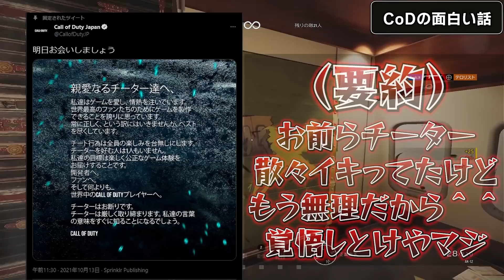【完全敗北】某大手ゲーム会社「チーター潰すわ！まぁ震えて眠れや笑」→爆速でフラグ回収即死をかましてしまう。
今回参考にしたサイト（AUTOMATONさんのサイトに飛びます）
AIM COVER Mk-Ⅱ - Compression - 発売中！
mildomにて低遅延＆超高画質配信中！
最強のゲーミングモニター I-O DATA
＝＝動画製作者一覧＝＝＝＝
撮影&プレイ